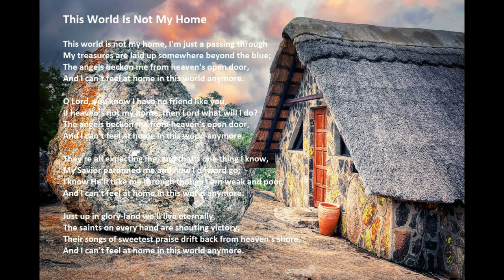"This World Is Not My Home" with lyrics (Zimbabwe)